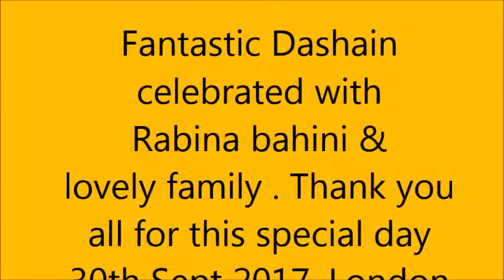Dashain celebration on 30th Sept 2017 @ London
A Fantastic Dashain celebrated with Rabina bahini & her lovely family.